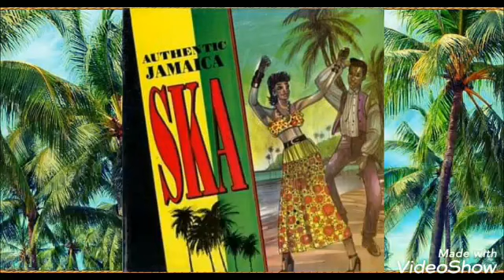Allen & Milton - Baby What's More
Caribbean Memories
Made In Jamaica
Ska 1966

Produced By***

Label:
No Tag